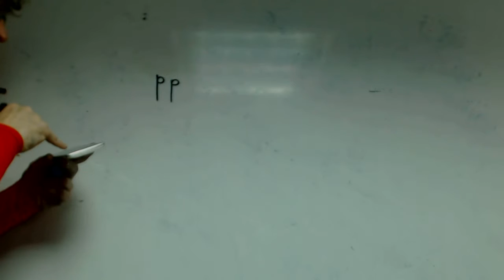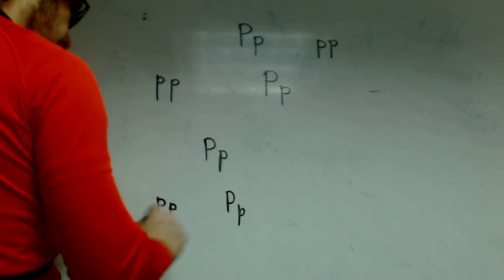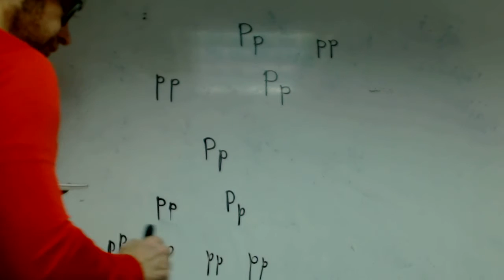Genetica ojos azules y pardos Gabriel Matematica 2 Bachillerato Academia Usero Estepona